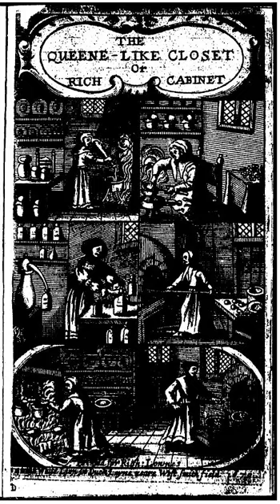The Queen-Like Closet | Wikipedia audio article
This is an audio version of the Wikipedia Article:
The Queen-Like Closet

00:00:40 1 Context
00:01:03 2 Book
00:01:37 2.1 Approach
00:02:35 2.2 Illustrations
00:03:02 2.3 Contents
00:03:11 2.3.1 Part 1
00:04:41 2.3.2 Part 2
00:06:24 2.4 Editions
00:07:11 3 Reception

- Socrates

SUMMARY
The Queen-like Closet, Or, Rich Cabinet was a cookery book published in 1670 by the English writer on household management, Hannah Woolley (1622–c.1675). It ran through 5 English editions by 1684. At least two German editions were also printed.
The book provides a recipe for trifle, involving cream but no custard, a gooseberry fool, hot chocolate, and cheesecakes. Woolley's mince pies still contain meat as well as dried fruits. Ingredients include pumpkins and molasses from the New World.
The book contains the first known recipe for Sussex pond pudding.